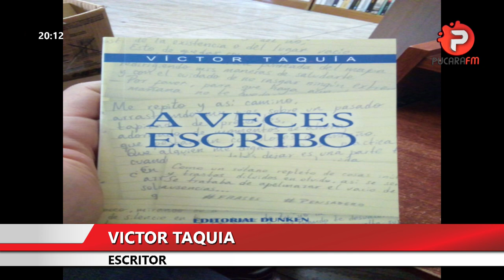CNCNOTICIAS: Literatura Victor Taquía